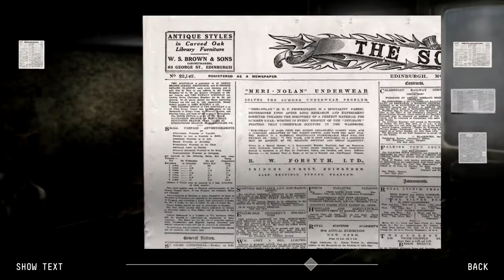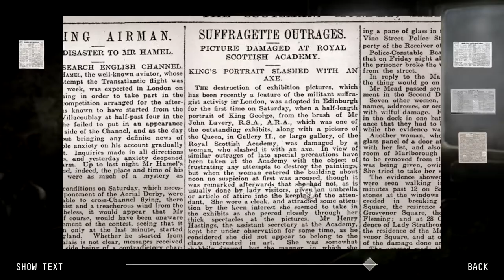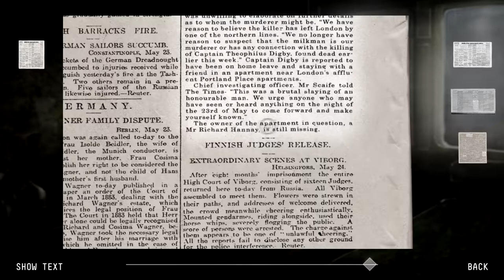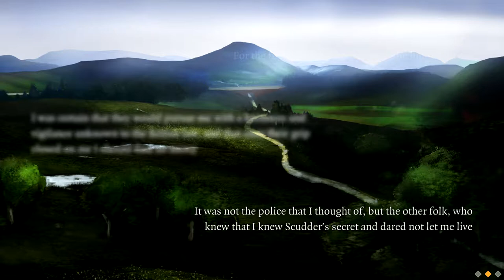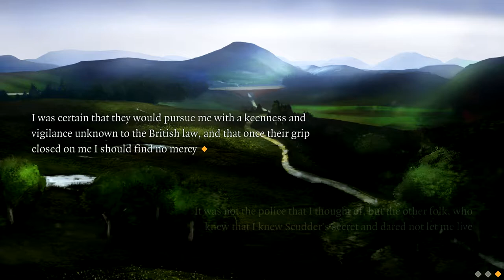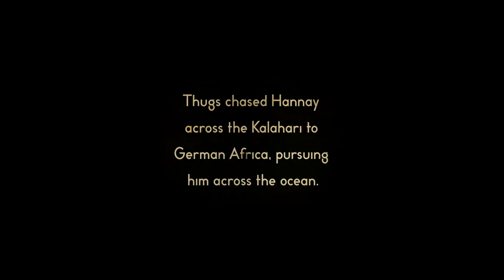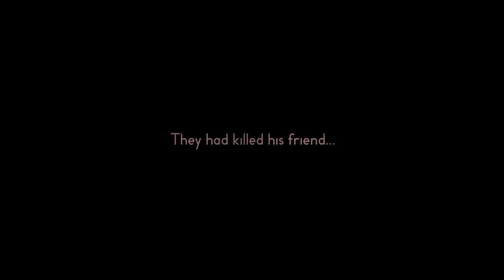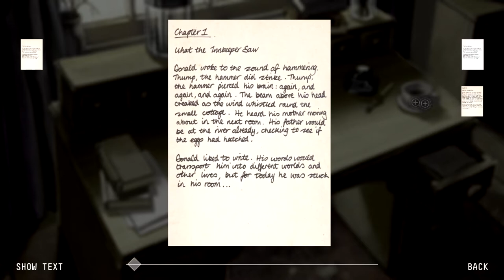Cracking the Code | The 39 Steps | Episode 4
Welcome to my The 39 Steps Let's Play Series.
Key Features:
8 different storytelling mechanics, 25 collectible items and 16 awards to be unlocked.

Intro Music
Funeral March of a Marionette
David_B_Jolley
Licensed from Luckstock.com
Outro Music
Memories